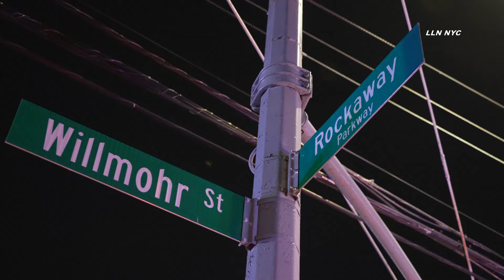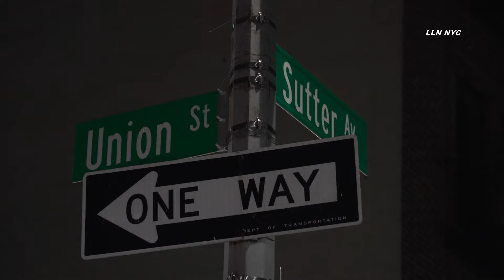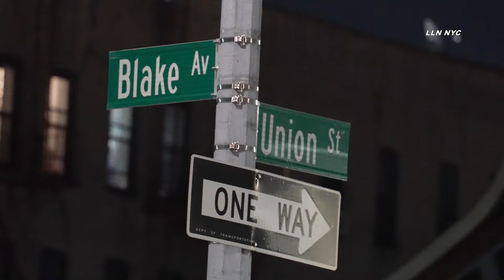Woman Shot / Brooklyn NYC 5.25.24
5.25.24 | by Adam | BROOKLYN - Female shot, stable. Happened 1am Saturday at Sutter Ave & Union St. Police looking for a black audi that may have been the driveby shooting vehicle. Black suburban brought victim to Willmohr & Rockaway Parkway where victim was picked up by EMS and transported to Brookdale hospital in stable condition.

Instagram.com/loudlabsnyc
Youtube.com/loudlabsnewsnyc
Facebook.com/loudlabsnewsnyc
Twitter.com/loudlabsnyc